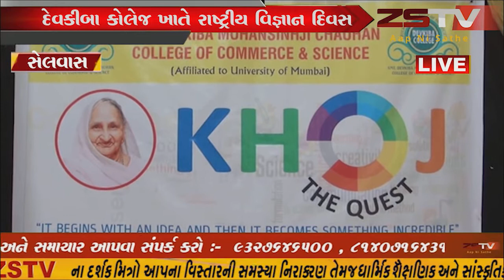દેવકીબા કોલેજ ખાતે રાષ્ટ્રીય વિજ્ઞાન દિવસ નિમિતે કાર્યક્રમનુ આયોજન કરાયુ